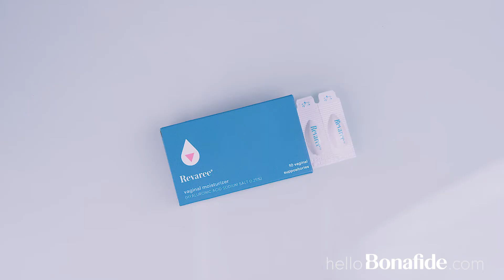Commercial: Expert Spot, Women's Health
A Researcher for Revaree